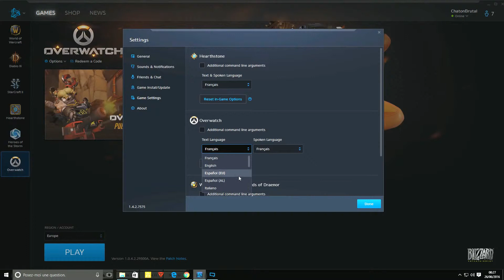Bagaimana mengubah bahasa di overwatch (Battle.net)